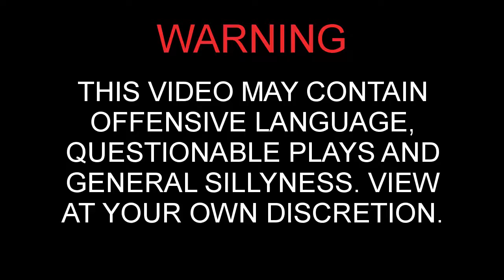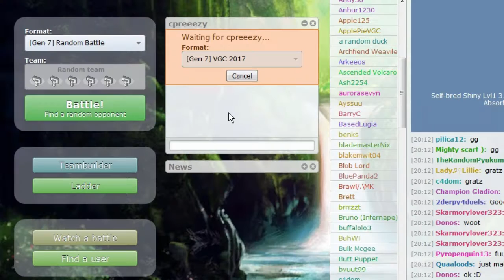We Have A Visitor | Showdown Shenanigans #24 | Pokemon Showdown